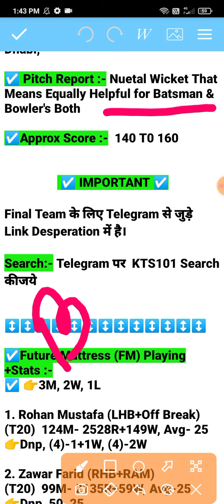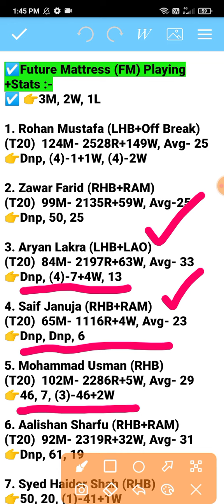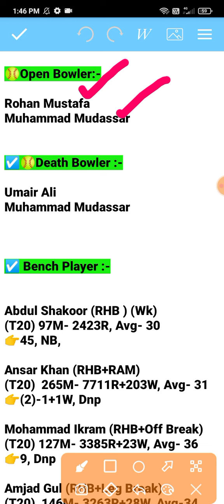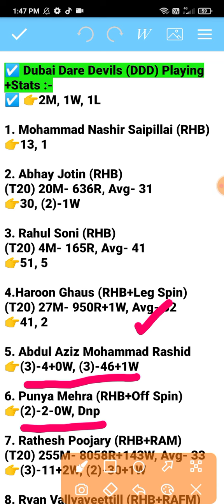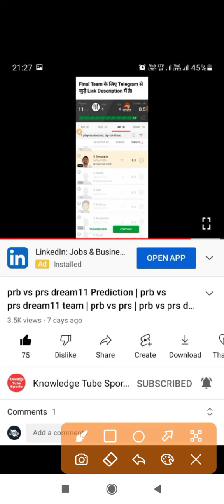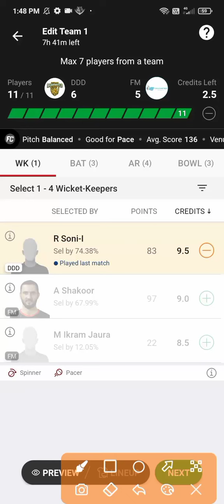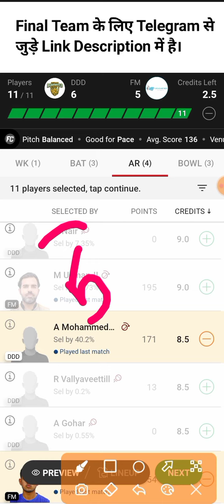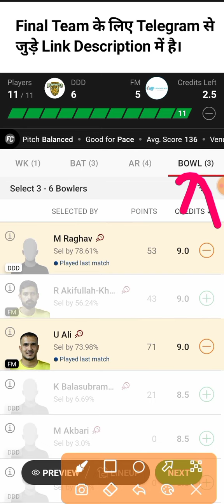DDD vs FM Dream11 Prediction | ddd vs fm dream11 team | ddd vs fm player Stats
ddd vs fm dream11 prediction |